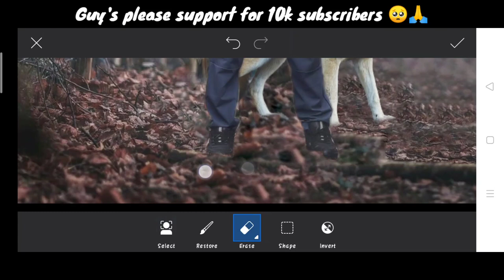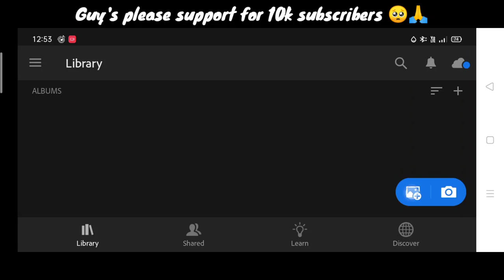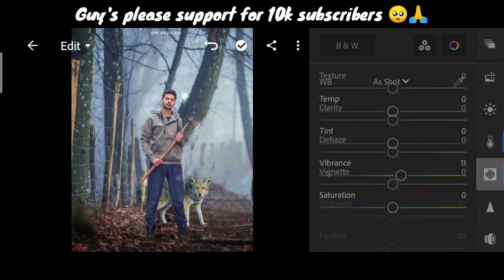Dm design new wolf photo editing | Wolfe Photo editing | picsart wolf photo editing in PicsArt